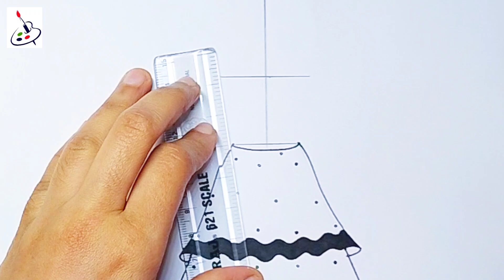Easy Barbie Doll Dress Drawing||Girl Drawing||Easy Drawing ideas for Beginners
How to draw a girl in beautiful dress
Easy Girl Backside Drawing
8 Easy Girl Drawing ideas for Beginners
8Easy Drawing ideas for Beginners

.Music.

Drawing drawing girl Barbie drawing Doll
drawing How to draw a girl girl drawing
girls drawing lehenga drawing drawing
drawing girl dress drawing lehenga
 girl drawing drawing Barbie girl easy drawing
how to draw girl simple drawing of girl
 sketch drawing of girl art girl Barbie drawing
easy drawing dress drawing for girls